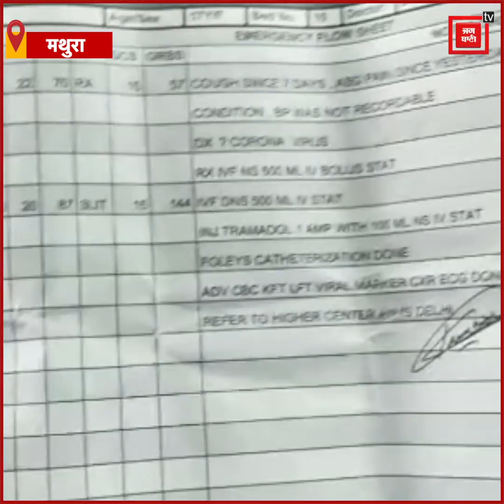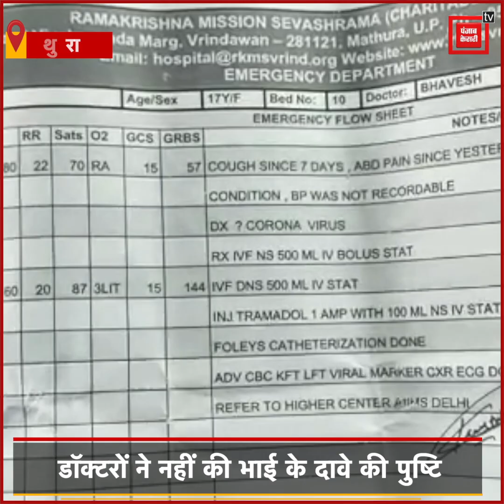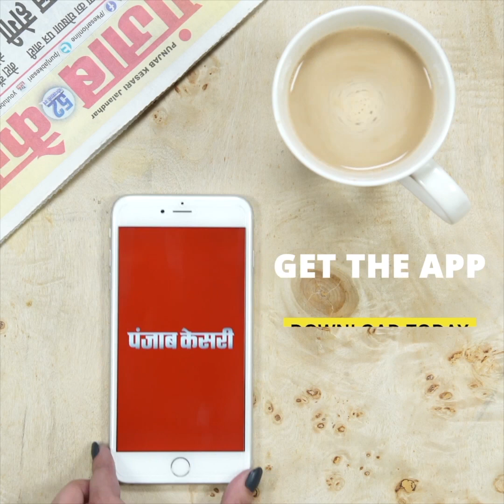Mathura: भाई ने किया दावा, कोरोना वायरस से हुई मेरी बहन की मौत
देश भर में कोरोना वायरस के लगभग 29 मामले सामने आए हैं.. कोरोना वायरस से निपटने के लिए मेडिकल टीमों की तैनाती भी की गई है.. लेकिन मथुरा में एक युवक ने कोरोना वायरस के कारण अपनी बहन की मौत का दावा किया है..